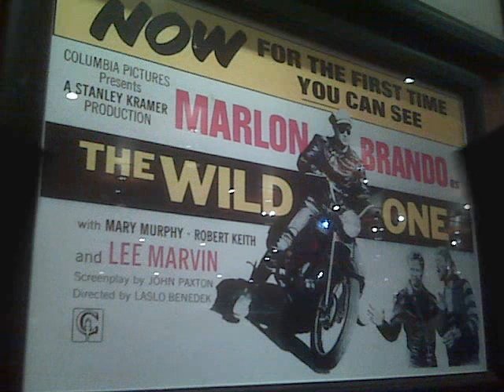9/13: Bombastic 50s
In which Monday deals out the new challenge and gets nostalgic about an era she wasn't even around for. And she meant Jace. :( Mishearing names. She does it.